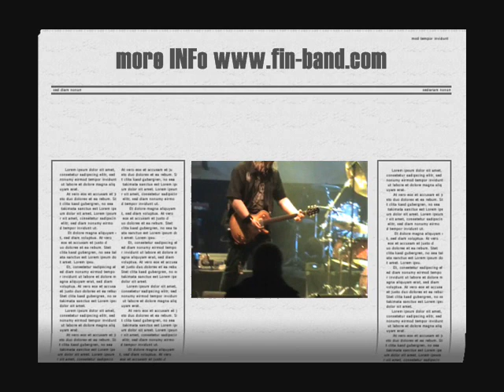FIN movie STUDIO...support the Göttingen Band ' FELTMANN '